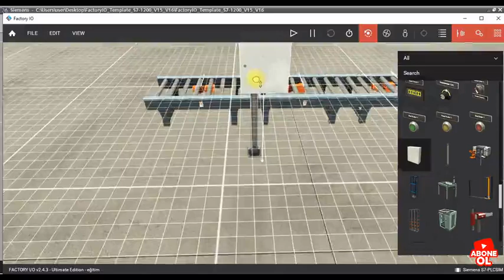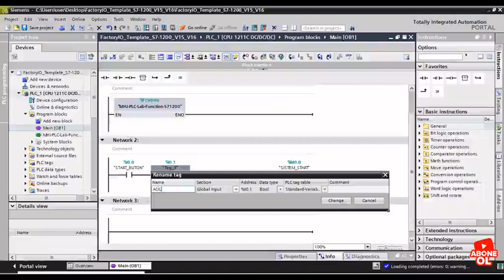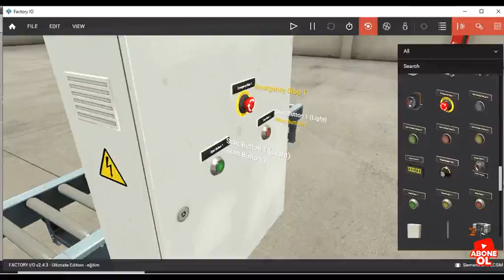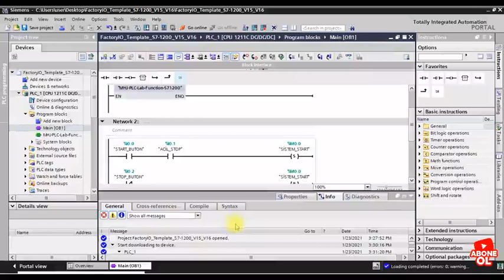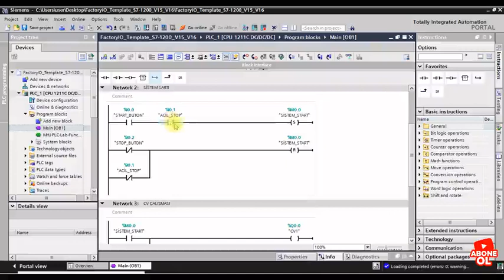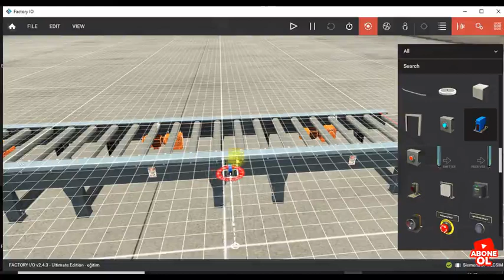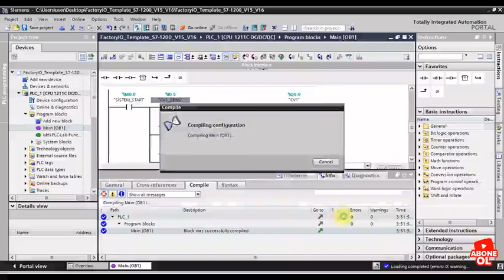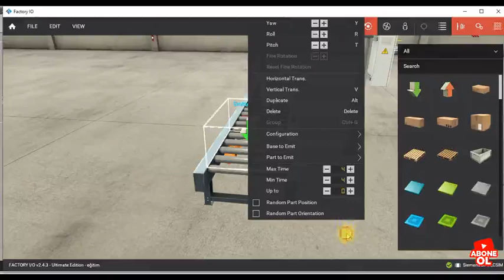DERS 1 - PLC PROGRAMLAMA NASIL YAPILIR ? / PLC DERSLERİ / PLC EĞİTİM PLC SİEMENS-S7-1200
EĞİTİMTUBEE KANALINA HOŞGELDİNİZ

VİDEOLARIMIZIN DEVAMI GELECEKTİR. AYRICA TİA PORTAL İLE FACTORY İO PROGRAMLARINI BİTİRDİKTEN SONRA FAKLI PROGRAMLARIN EĞİTİMLERİNİDE VERMEYE DEVAM EDECEĞİZ. YOUTUBENİN ANSİKLOPEDİSİ OLMA YOLUNDA İLERLİYORUZ ARADIĞINIZ TÜM BİLGİ VE EĞİTİMLERİ BURADA BULABİLECEKSİNİZ. GÜNEŞİTAKİPEDİN.
 (BAĞLANTIYA TIKLADIKTAN SONRA 5 SN BEKLEYİNİZ VE LİNKE GİDİNE TIKLAYINIZ)

HERHANGİ BİR SORUNUZ ÖNERİNİZ OLURSA YORUMLARA YAZABİLİRSİNİZ ANINDA DÖNÜŞ YAPILACAKTIR.

TİA PORTAL
S7 1200
TİA PORTAL V16
TİZ PORTAL V15
FACTORY İO
TEMPLATE
FACTORY İO TEMPLATE
TİA PORTAL İLE FACTORY İO
TİA PORTAL BAĞLANTI
FACTORY İO BAĞLANTI
BAĞLANTI
DİJİTAL ANSİKLOPEDİ
PROGRAMLAMA
ELEKTRİK ELEKTRONİK PROGRAMLAMA EĞİTİM
PLC EĞİTİM
PLC DERSLERİ
PLC ÖĞRENMENİN KOLAY YOLU
FACTORY İO EĞİTİMİ
FACTORY İO DERSLERİ
PLC SINAVLARI
CONTROLLER
PLC PROGRAMLAMA
PLC NEDİR